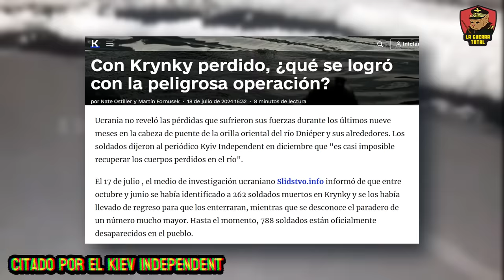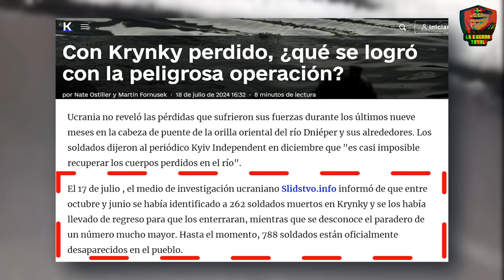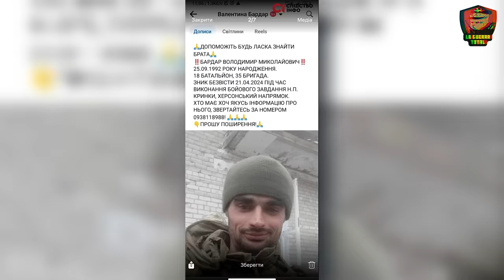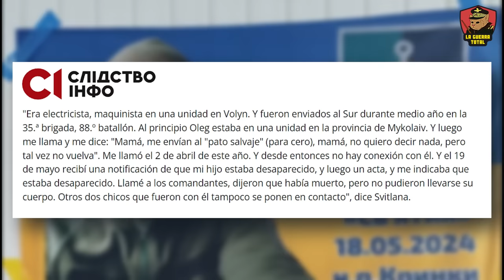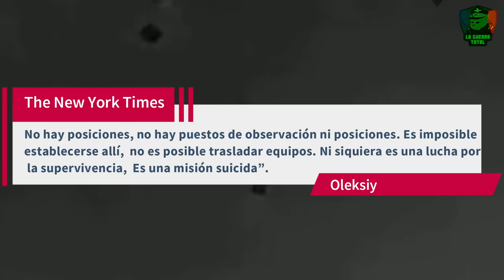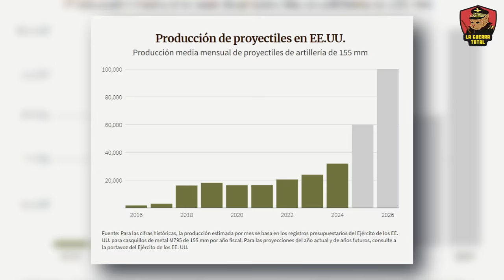💥VICTORIA RUSIA: Cae Novoselyvka Persha y una BRIGADA Ucraniana Queda CERCADA ⚠️ Guerra de UCRANIA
Descubre los últimos avances en la guerra de Ucrania, donde Ocheretyne ha caído recientemente en manos del ejército ruso, marcando un punto de inflexión en el conflicto en el frente de Avdiivka, Krasnagorivka, Chasiv Yar, Jarkov, Niu York, Novoselyvka Persha y Torestk. En este video, exploramos las consecuencias estratégicasY la evolución del conflicto en estas ciudades clave, destacando la táctica y estrategia militar rusa que busca dsitraer a Ucrania. Desde intensos combates hasta maniobras estratégicas, especialmente en la reciente ofensiva de Járkov y Donetsk, que se han convertido en los epicentros de un enfrentamiento que podría decidir el futuro de Ucrania. A pesar del apoyo internacional, la producción occidental no alcanza las cifras necesarias para sostener una defensa efectiva en Ucrania , lo que subraya la vulnerabilidad y el posible deterioro estratégico de Ucrania en el conflicto prolongado con Rusia.